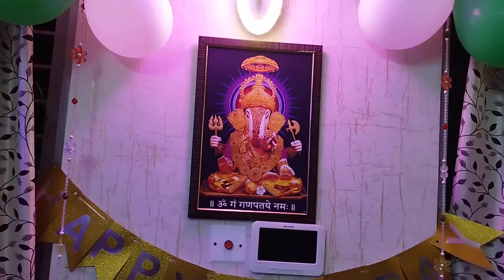Deepawali Celebration & Abhed's Birthday